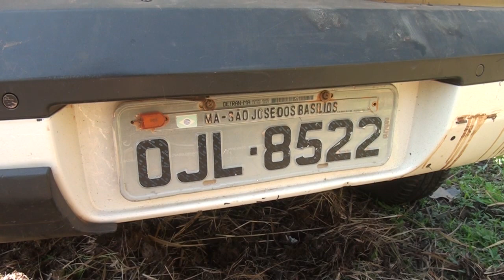GRAVE ACIDENTE NA BR-135 DEIXA DUAS VITIMAS FATAIS NA NOITE DE DOMINGO 30/08